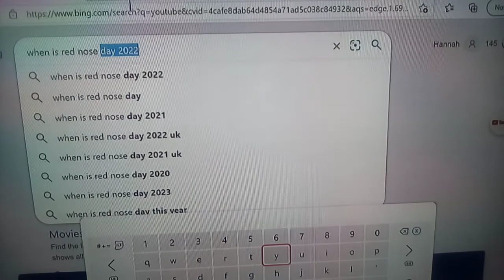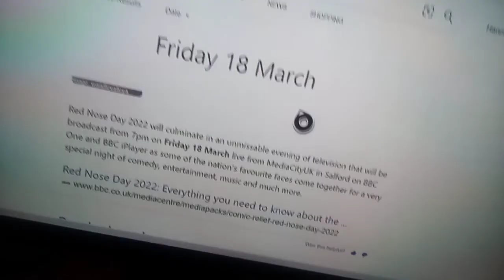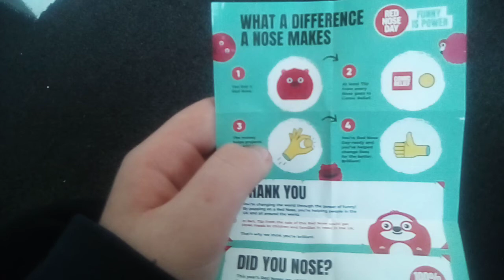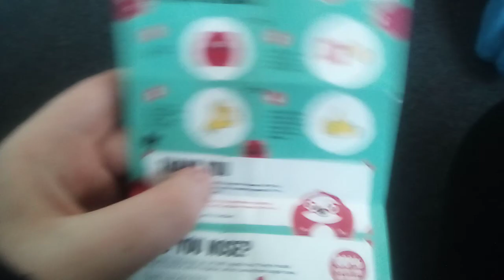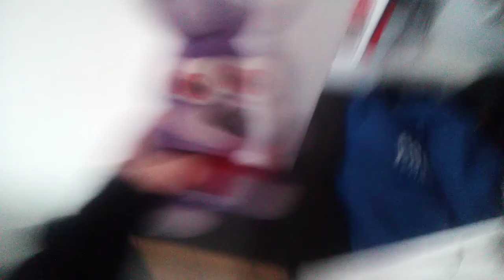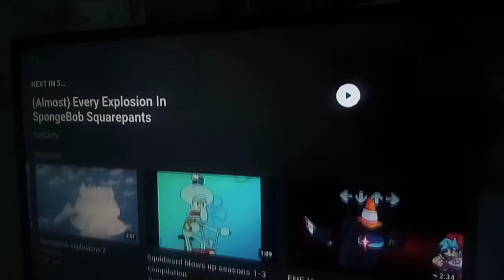red nose day.🟥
happy red nose day everybody!
I hope you help red nose day by paying 75p to them.
and a new character has appear.